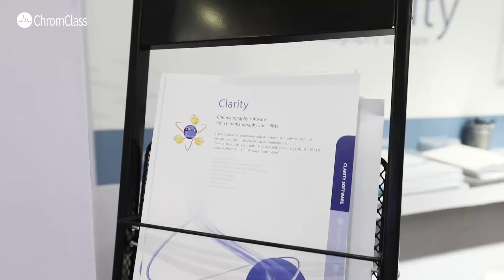BCEIA2019 DataApex Highlights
DataApex, leading Independent software developer for chromatography software of the world, exhibited in BCIA 2019 in ChromClass' International Exhibitors Group.